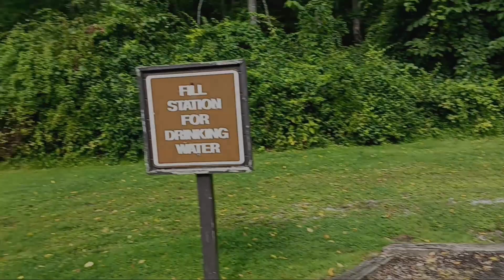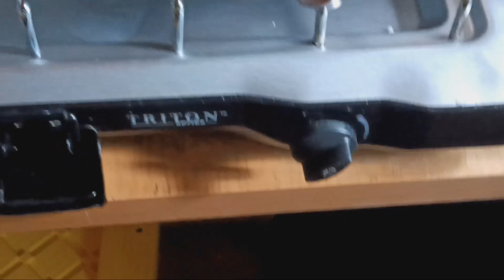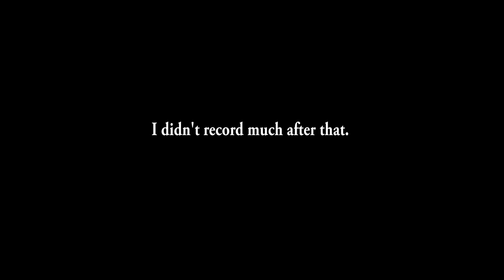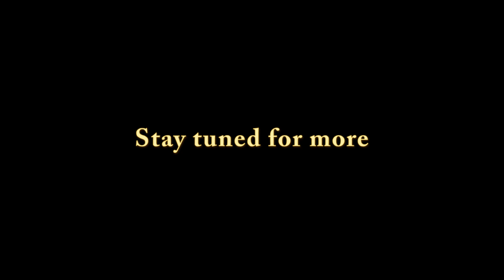SE FAM Six Days Family Camping Day 4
Family travel channel

Also, check my other YouTube channels to see more family adventures and my fitness experiences.